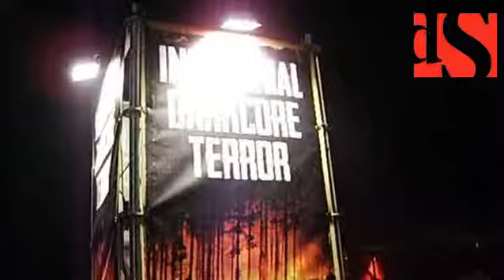Ouderwets 'hakken' op Bussloo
BUSSLOO - Vele duizenden liefhebbers van de hardste dance-muziek gingen zaterdagavond uit hun dak bij Ground Zero. Het festival werd voor de achtste keer gehouden op het terrein van recreatieplas Bussloo. Dat het hard ging, bleek alleen al uit de namen van de vertegenwoordigde muziekstijlen: hardstyle, hardcore en terror.